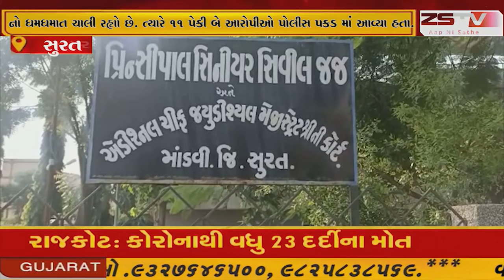સુરત ના રાંદેર વિસ્તાર ના દુર્લભ પટેલ ના આત્મહત્યા મામલે પોલીસ તપાસ નો ધમધમાત ચાલી રહ્યો છે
સુરત ના રાંદેર વિસ્તાર ના પાટીદાર આગેવાન દુર્લભ પટેલ આત્મહત્યા દુસ્પ્રેરના કેસ માં પકડાયેલ રાજુ લાખા ભરવાડ અને ભાવેશ સવાણી ને માંડવી કોર્ટ માં રજૂ કરાયા હતા.